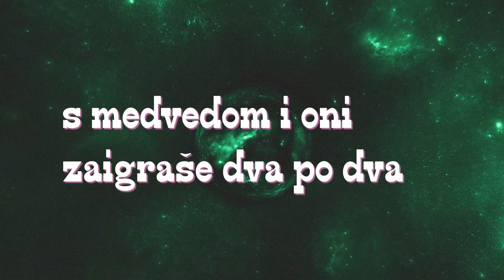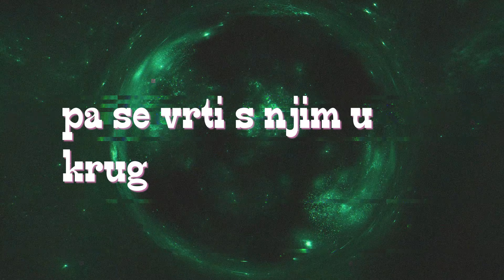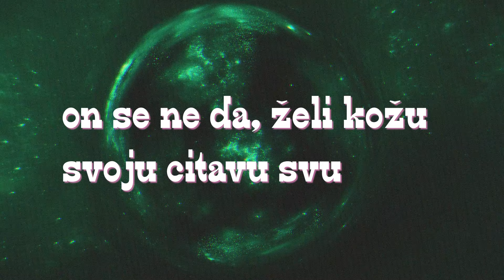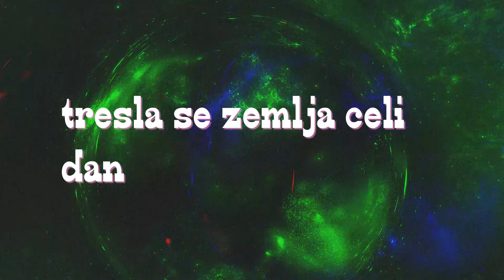Yu Grupa - Čudna Šuma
Music video by Yu Grupa performing Čudna Šuma.